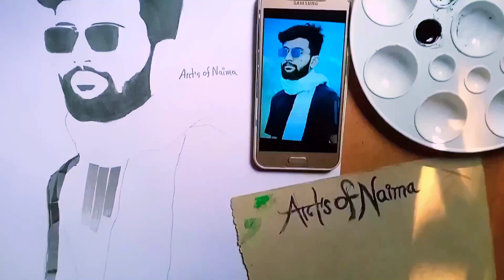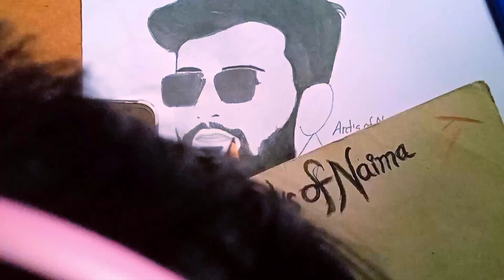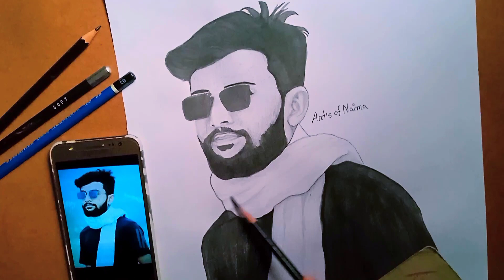New sketch || pencil sketch || Art's of Naima